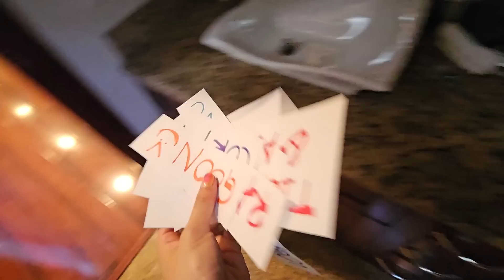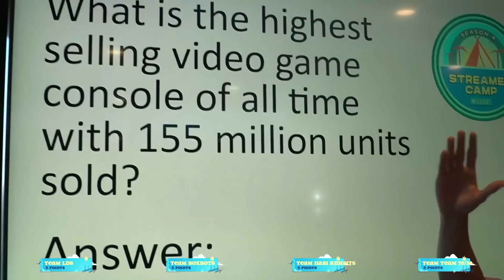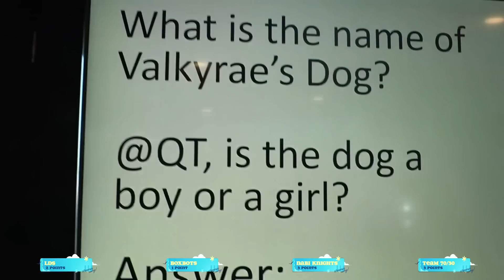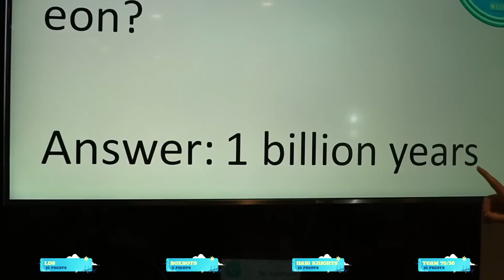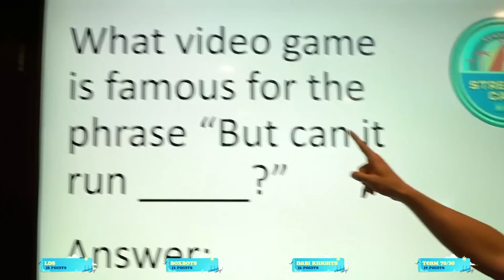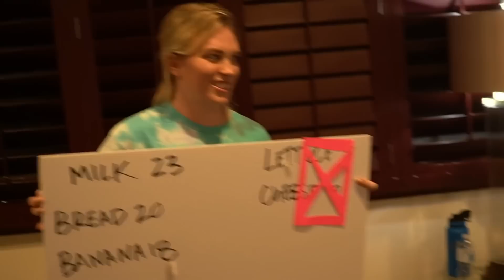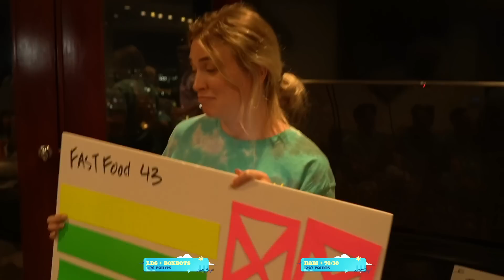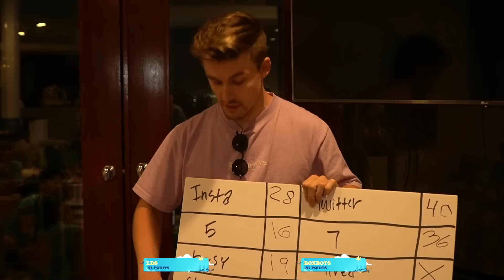STREAMER CAMP 4 VLOG: DAY 1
STREAMER CAMP RETURNS FOR SEASON 4 WITH 12 NEW CAMPERS! :D